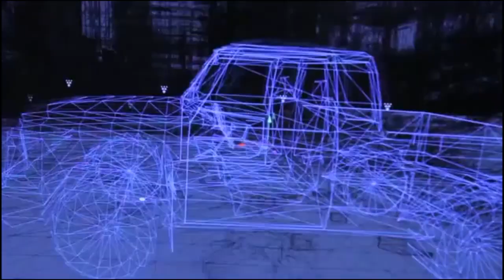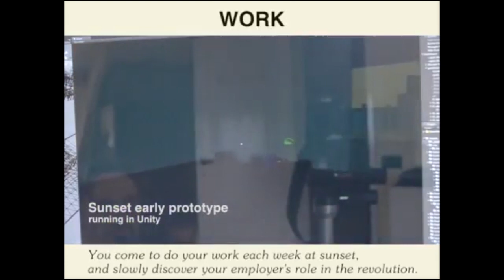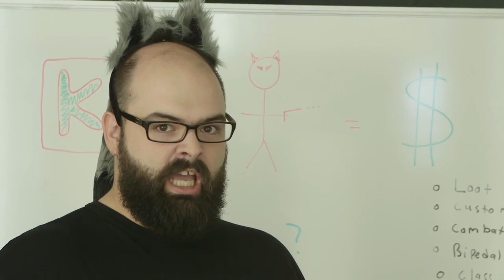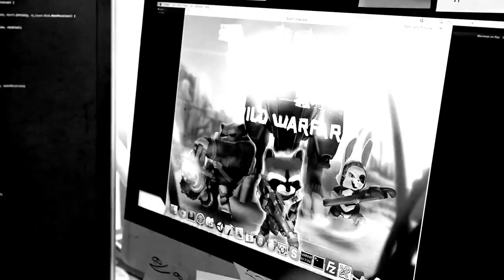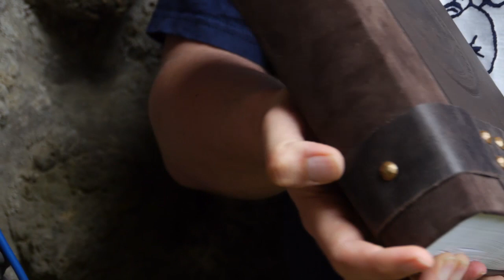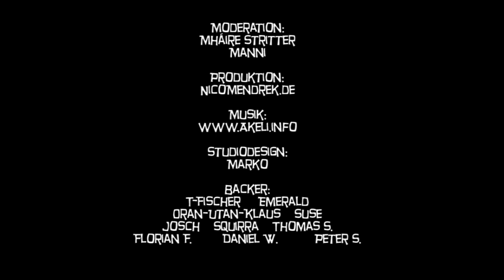Cthulhu: Berge des Wahnsinns, Areal, We are the Dwarves uvm - Shut Up and Take My Money 45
Folge 45 der Crowdfunding-Show Shut Up And Take My Money ist da. Mháire spricht hier mit den Machern des Pen and Paper-Projekts Berge des Wahnsinns für Cthulhu, eine überarbeitete Luxus-Neuauflage des Klassikers. Sie hat aber auch jede Menge Videogames, Filme und Brettspiele in ihrer Liste.  Die Links gibts auf tv.orkenspalter.de